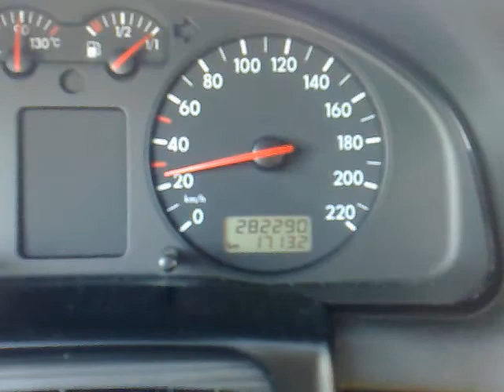2010 HU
2010 HU